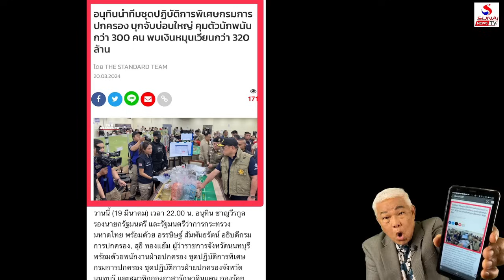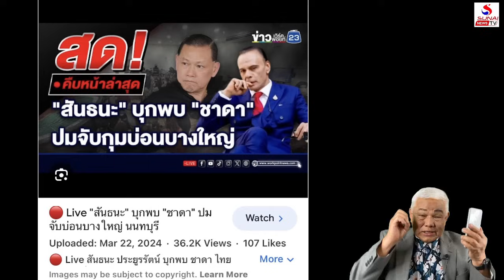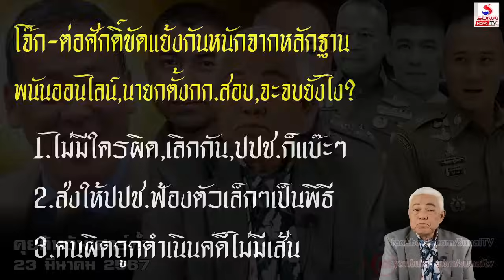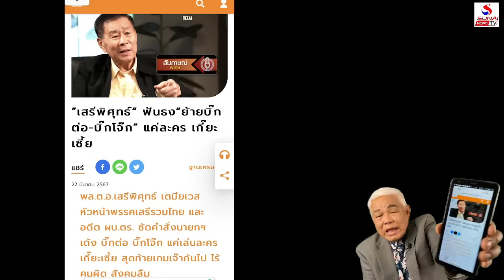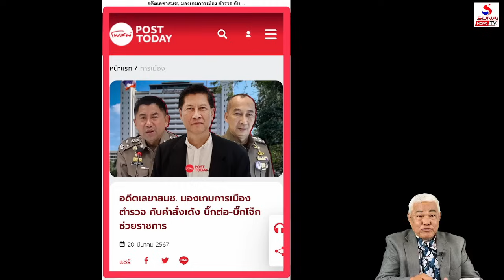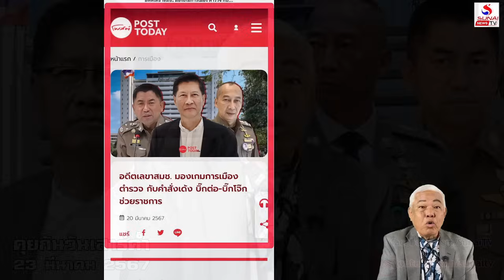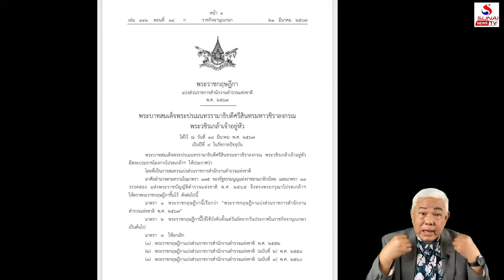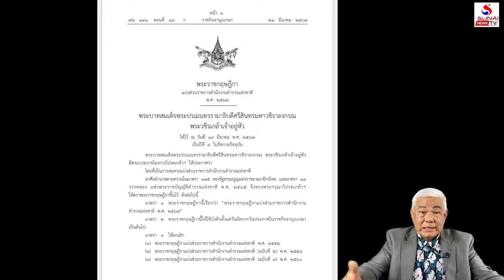สันธนะฉะบ่อนชาดา, ฉีกหน้าคดีโจ๊กฉะต่อศักดิ์ / คุยกันวันเสาร์ค่ำ ตอนที่ 1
ด่านหินผบ.ตร.น้องราชเลขา, ดูท่าคนต่อไปใช้ตั๋วช้างจะไม่ไหว